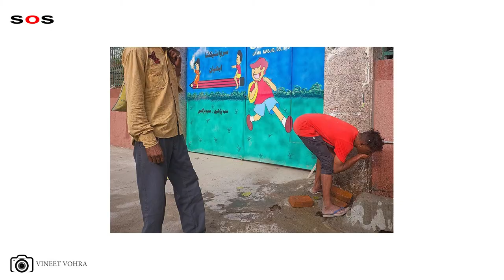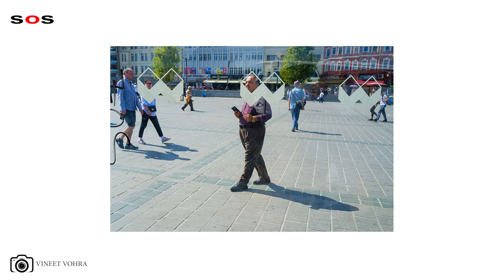VINEET VOHRA BEST PHOTOGRAPHS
HELLO FRIENDS
ENJOY SOME BEAUTIFUL   VINEET VOHRA PHOTOGRAPHY
PLEASE SUPPORT